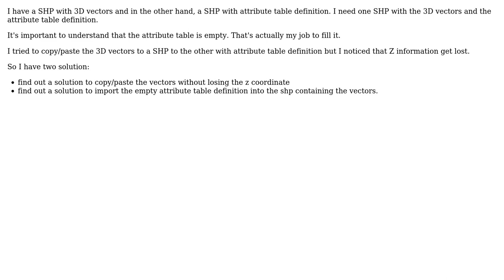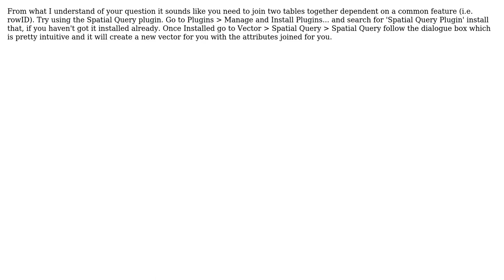GIS: Copying attribute table definition to one SHP to another using QGIS?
With thanks & praise to God, and with thanks to the many people who have made this project possible! | Content (except music & images) licensed under CC BY-SA | Music | Images & others | With thanks to user PolyGeo user Ludovic Ernst user Jordan and the Stack Exchange Network Trademarks are property of their respective owners. You are responsible for your own actions.